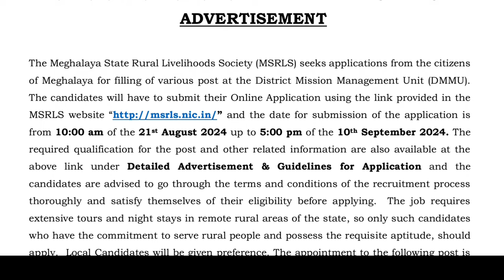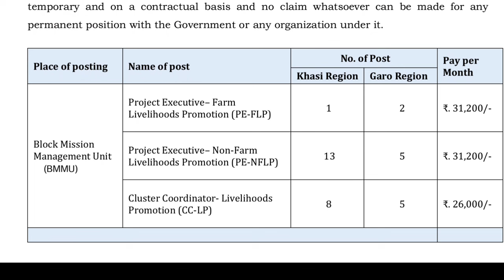LAITKAM || MEGHALAYA STATE RURAL LIVELIHOODS SOCIETY (MSRLS) RECRUITMENT JOBSUPDATE 2024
Meghalaya police previous question papers.

Previous question papers grade 4